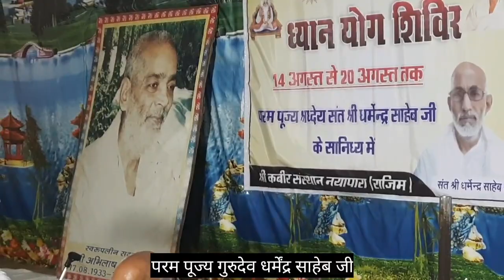गुरु बिन कौन बतावे बाट # पूज्य गुरुदेव धर्मेंद्र साहेब जी